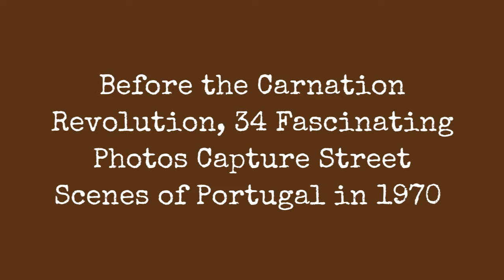Antes De La Revolucin De Los Claveles, 34 Fascinantes Fotos Capturan Escenas Callejeras De !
The Carnation Revolution, also known as the 25 April, was initially a 25 April 1974 military coup in Lisbon which overthrew the authoritarian Estado Novo regime. The revolution began as a coup organized by the Armed Forces Movement, composed of military officers who opposed the regime, but it was soon coupled with an unanticipated, popular civil resistance campaign.

The revolution led to the fall of the Estado Novo, terminated the Portuguese Colonial War, and started a revolutionary process that would result in a democratic Portugal.

Its name arose from the fact that almost no shots were fired, and Celeste Caeiro offered carnations to the soldiers when the population took to the streets to celebrate the end of the dictatorship; other demonstrators followed suit, and carnations were placed in the muzzles of guns and on the soldiers uniforms.

In Portugal, 25 April is a national holiday which commemorates the revolution.

Before the Carnation Revolution, these fascinating photos were taken bylindsaybridge that show street scenes of Portugal in June 1970.

Coimbra. Street scenes, 1970

Coimbra. Changing trains, 1970

Coimbra. Train station, 1970

Coimbra. Tram passed thru Aquaduct, 1970

Coimbra. Trams, 1970

Evora. On the bus between Evora, Portugal and Badajoz, Spain, 1970

Evora. Plaza and church, 1970

Lisbon. Buses, 1970

Lisbon. Railway in Estoril, 1970

Lisbon. Road to the airport, 1970

0:00 - Intro

?sub_confirmation=1
❤️About Us❤️